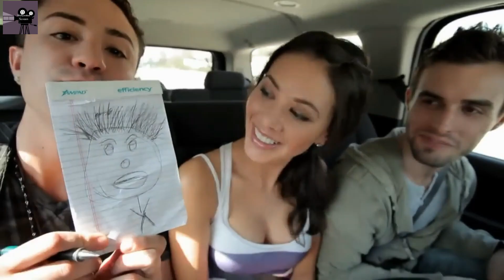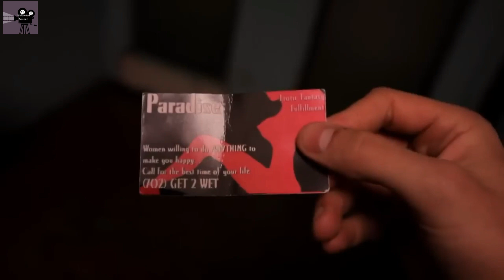Stripped: Human Trap Movie Explained In Hindi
About this Video:
This movie shows how dishonest people do business by trapping people in their trap.
In the movie they go to a city to celebrate a friend's birthday and on the way they go to a public toilet where they get a stripper's card then after they reach that city they go to the address of the strippers at night.
And going there they fall under the hands of those dishonest people.